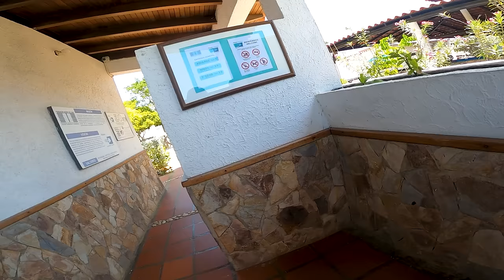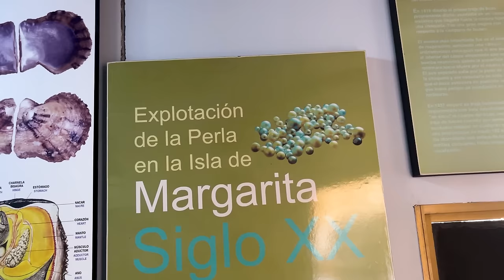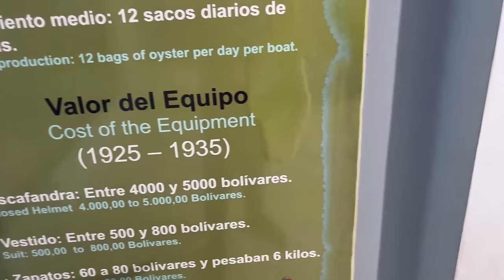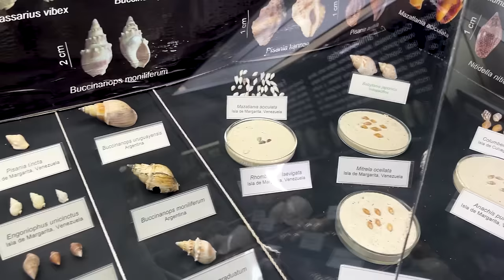El MEJOR Lado de MARGARITA 🌼😏 Península de Macanao. CP46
¿Alcanza un día entero para conocer la mitad de la Isla Margarita? La respuesta es tal vez, pero no como uno lo espera...